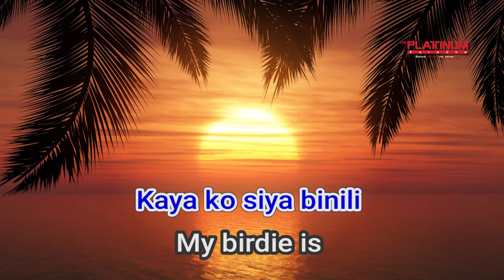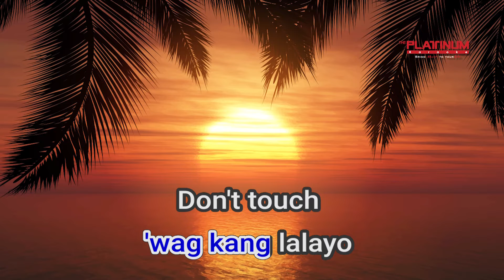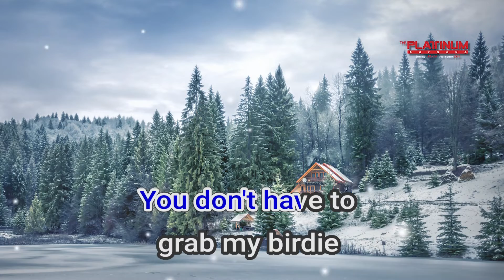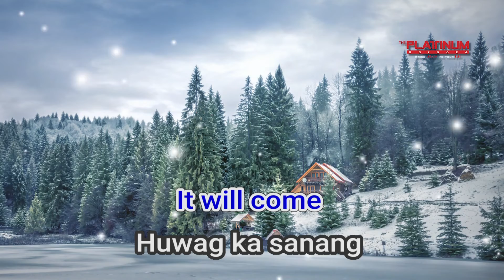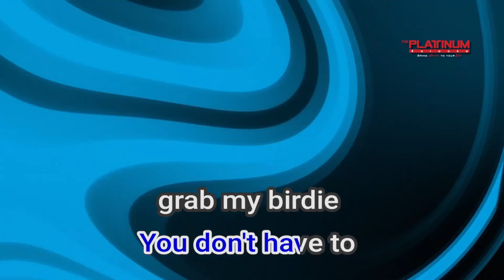09869 Please, Don't Touch My Birdie Parokya Ni Edgar